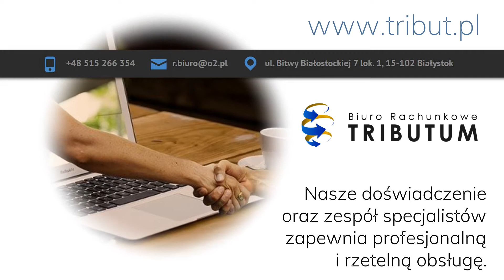Księgowość Białystok Biuro Rachunkowe Tributum s.c. Anna Wysocka Marcin Wysocki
Biuro Rachunkowe Tributum znajduje się w Białymstoku, w województwie podlaskim. Właścicielami  są Anna Wysocka i Marcin Wysocki. Nasza specjalizacja to księgowość dla firm. Działamy  od 2014 roku.

Oferujemy usługi w zakresie pełnej księgowości oraz prowadzenia księgi przychodów i rozchodów. Prowadzimy ryczałty oraz karty podatkowe. Proponujemy pełną obsługę z zakresu kadr i płac.

Dodatkowo reprezentujemy swoich klientów przed urzędami i organami podatkowymi.

Gwarantujemy atrakcyjne ceny i wysoką jakość świadczonych przez nas usług.

Zapraszamy do podjęcia owocnej współpracy.